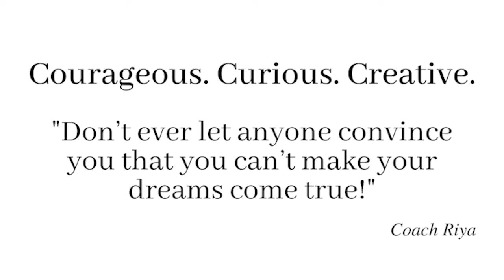Ravinder's Transformation Healing Podcast Testimonial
Guest Bio:

He is a local business owner of multiple UPS Stores as well as someone very involved in their community.

He is passionate about helping people,especially underprivileged kids and people with special needs.